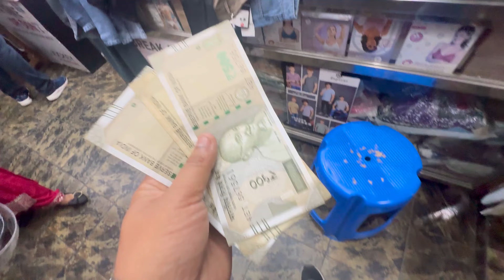DASHAI KO LUGA VETRA LUKAY KO BARA RAW BAREE KO KHUSHI😍❤️